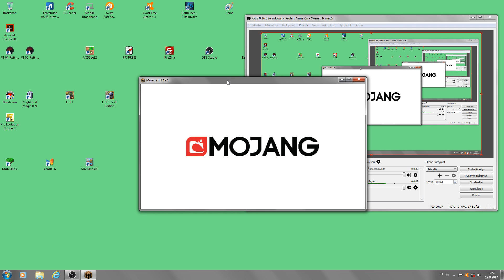1122 Minecraft Nether 7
OBS. Mentiin Netheriin ja kuoltiin sinne huh huh mikä paikka. Muuta puuhailua myös. :)